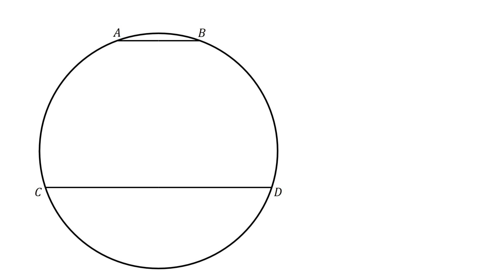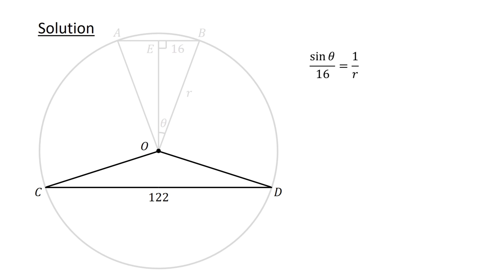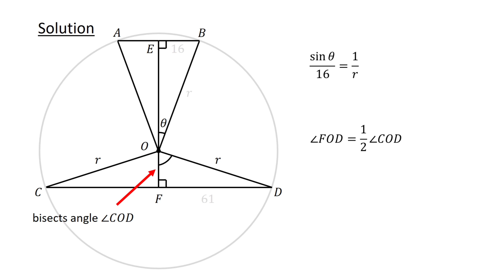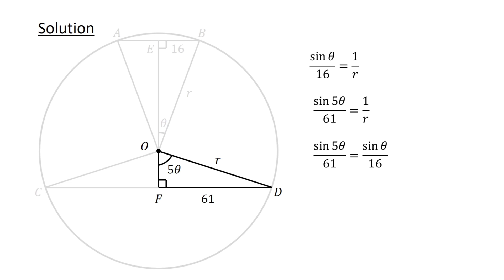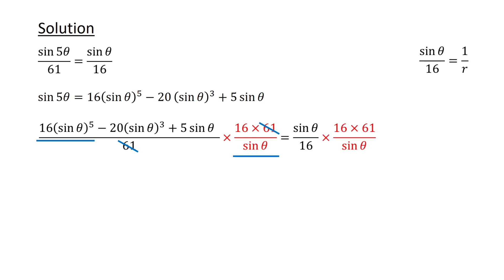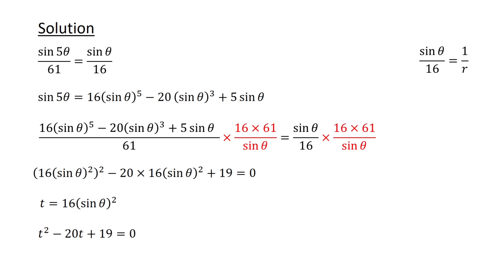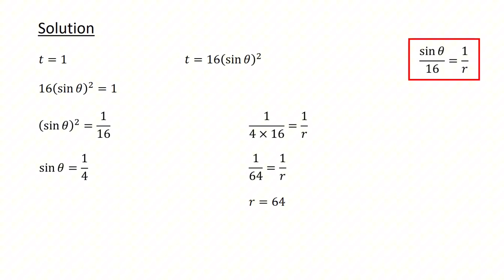An awesome geometry problem | 6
In this video, we solve a nice geometry problem. At the end of the video, an exercise is included for viewers to try on their own.

Fundamental properties of circles
Fundamental properties of triangles
Relation between lines and circles
Math tricks